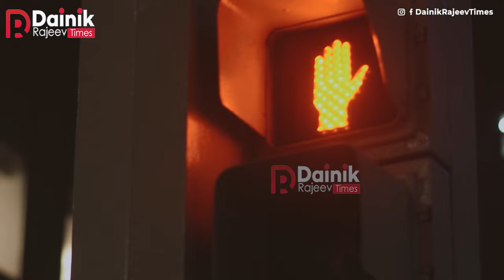Red Light Area In MP | यहां भूलकर न रखें कदम..! ये हैं मध्य प्रदेश के टॉप-10 रेड लाइट एरिया